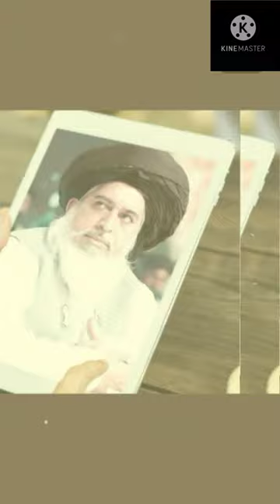👑ALLAMA HAFIZ KHADIM HUSSAIN R.A 👑new VIDEO